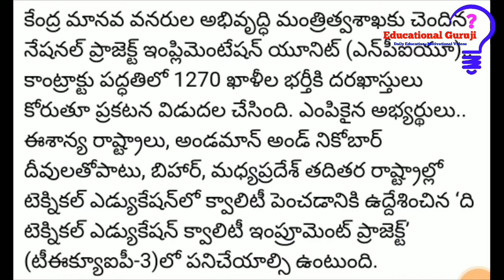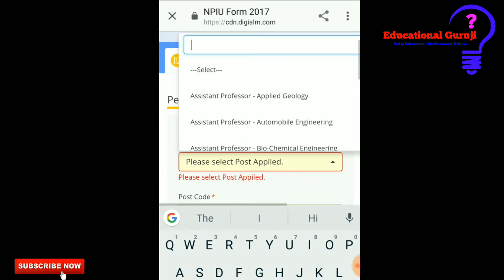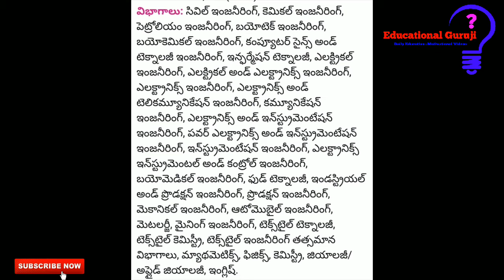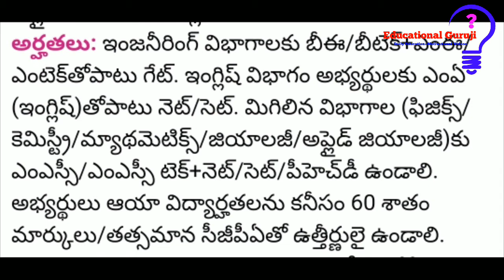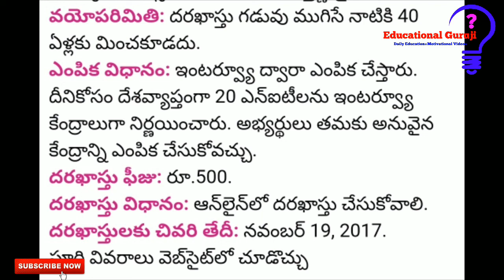National Project Implementation Unit 1270 Assistants Professors Job Notification||Don't Miss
కేంద్ర మానవ వనరుల అభివృద్ధి మంత్రిత్వశాఖకు చెందిన నేషనల్ ప్రాజెక్ట్ ఇంప్లిమెంటేషన్ యూనిట్ (ఎన్‌పీఐయూ).. కాంట్రాక్టు పద్ధతిలో 1270 ఖాళీల భర్తీకి దరఖాస్తులు కోరుతూ ప్రకటన విడుదల చేసింది.

1-10 వ తరగతి All Books Pdf Available 🤗

Pls Support...
Finally...